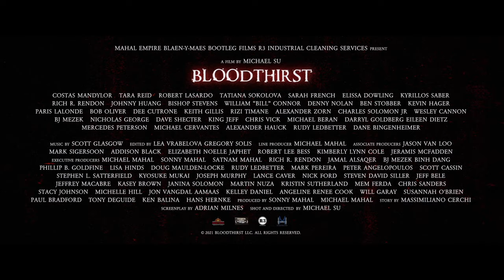BLOODTHIRST Trailer (2023) Tara Reid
In a post apocalyptic world run by vampires, only the strong survive. John Shepard, Vampire Hunter, is one of them. John has to track down and eliminate the master vampire before he himself gets turned.

BLOODTHIRST Official Trailer (2023) Tara Reid, Vampire Movie HD